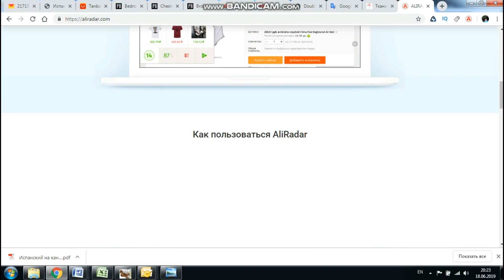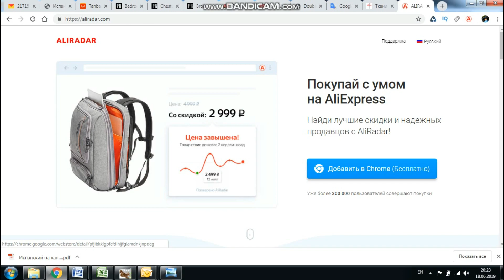DIY ЛЕТНИЙ ДЕКОР - много идей! / Тропический декор своими руками!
Сегодня я покажу несколько идей декора для дома в тропическом стиле. Простые в исполнении но эффектные штучки помогут вам украсить дом или комнату к лету.